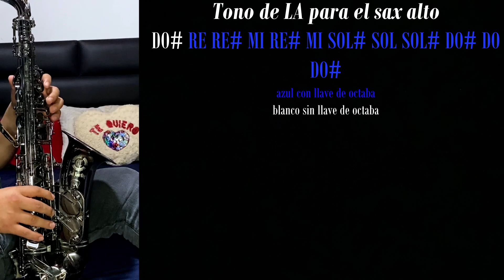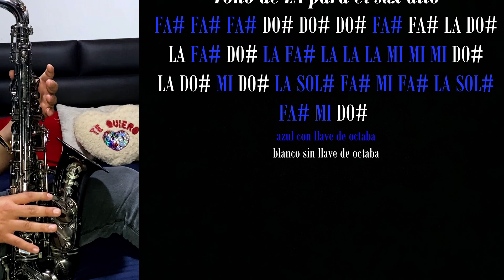AMOR A PRIMERA VISTA grupo identidad - tutorial para saxofón